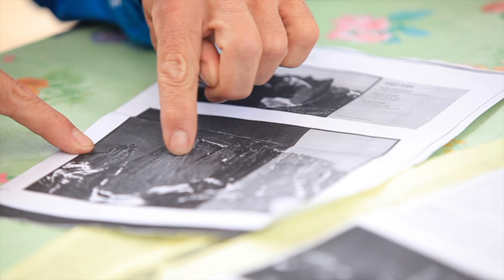Next Stop Greenland - Trailer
This thirty minute documentary tells the story of seven of the best sportsmen in Spain. Their names speak for themselves, Alex Txikon, Alvaro Bulto, Inaki Ituarte, Dario Barrio, Toni Lopez, Santi Corella and Armando del Rey. Next Stop Greenland is a very unusual adventure, in which two totally different sporting disciplines join together with the same objective, to climb and jump the emblematic Greenland mountain Ulamertorsuaq. In this way climbing and BASE jumping are united in this documentary which has as its central theme the human side of these sportsmen.